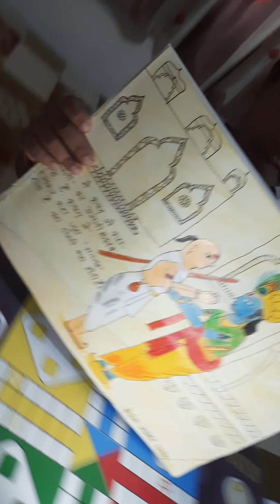Friendship day special drawing ✨